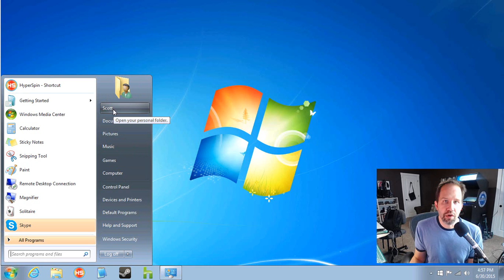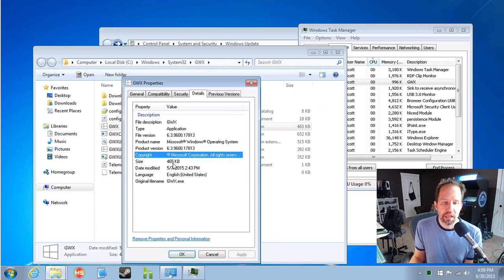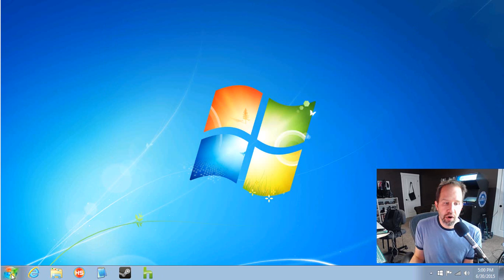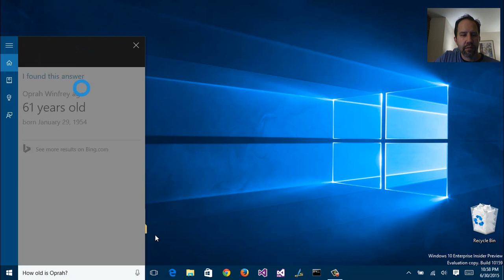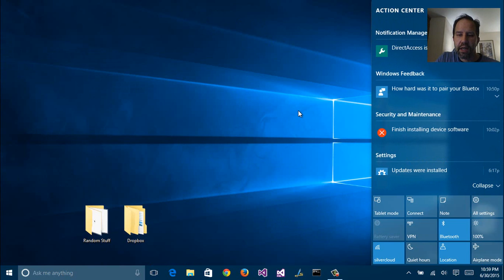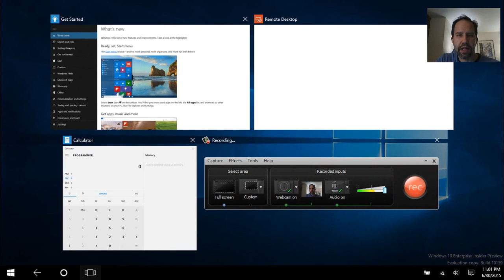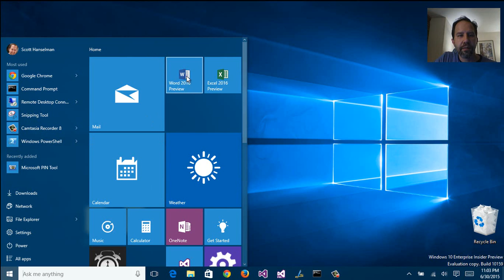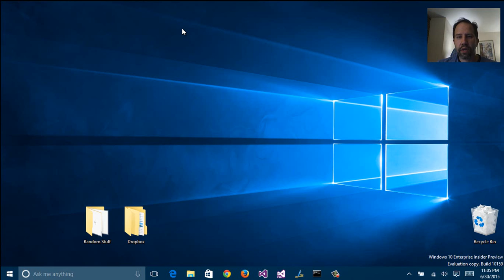How to prepare for an upgrade from Windows 7 or Windows 8 to Windows 10 (BUILD 10158/10159)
Scott shows Windows 7 and Windows 8 and what you'll see as you get a notification to upgrade to Windows 10. What do you need to do to prepare? Finally, we'll look at Windows 10 Build 10159, the latest preview build from Microsoft.

NOTE: I apologize for the poor audio at the end of the clip.